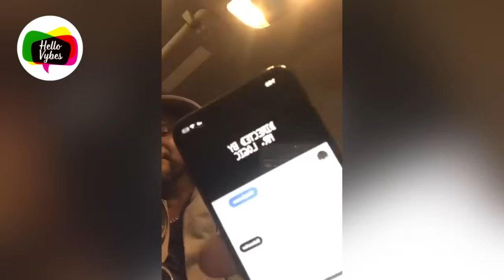Mr Logic Replies Shatta Wale Over His Attack On Him and Bulldög (FULL VIDEO)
Mr Logic Addresses Shatta Wale Over His Attack On Him And Bulldog

Mr Logic Reveals secrets about Shatta Wale’s encounter with Meosha Budoung, Stonebwoy and others.